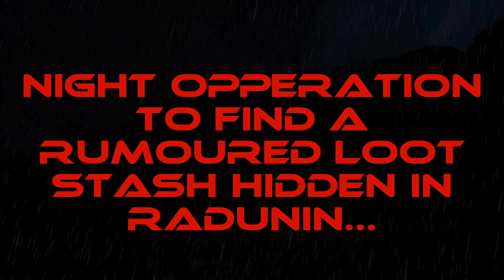0109 - A HARSH NIGHT RUN THROUGH RADUNIN. DayZ Enhanced Livonia.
Astartes Deep Core - Enhanced Livonia.
PC - DayZ - Server.

After hearing rumor of some special stashes i set out to find some treasure in the dark of night for cover heading for Radunin...

You are going to be able to find on Discord and Patreon a deeper look at content like our YouTube, Deleted Scenes, Funny & Edgy Stuff To Hot For YouTube, Behind The Scenes Creative Work, Creative Help, Access To Our Discord Community, A Great Bunch Of People and years of Information that has been gathered and recorded for our Day Z server to help people.